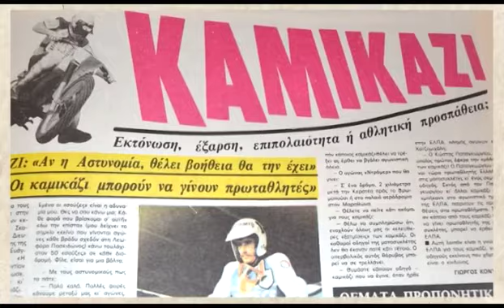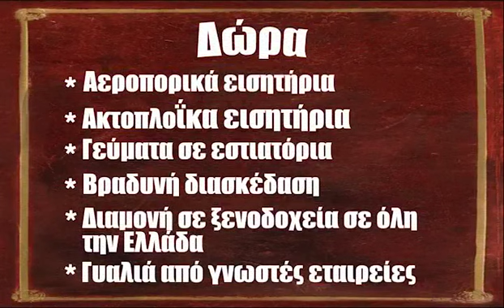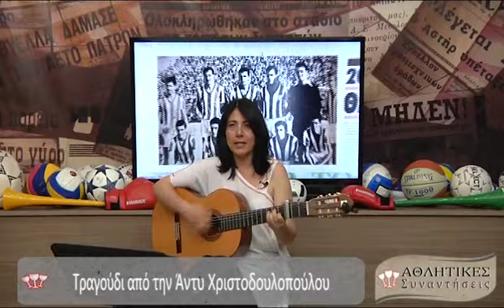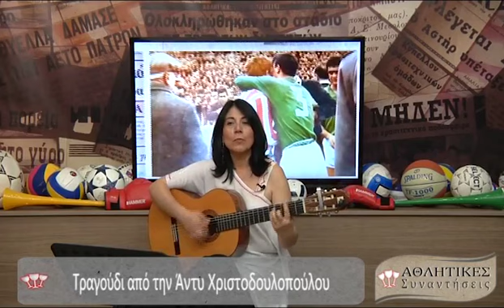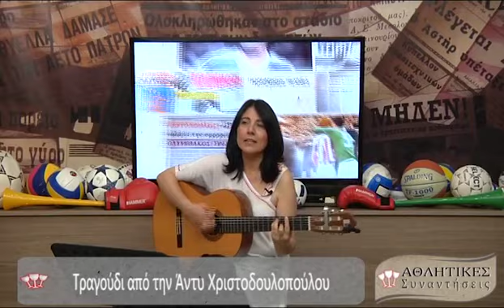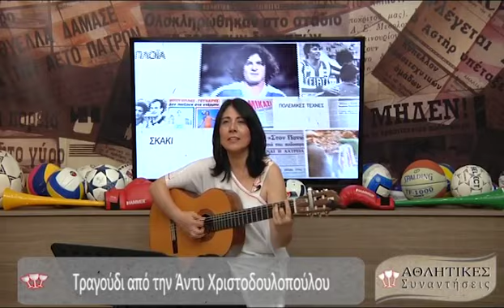102Η ΑΘΛΗΤΙΚΕΣ ΣΥΝΑΝΤΗΣΕΙΣ | 16-06-2018 | Γ' ΜΕΡΟΣ | ΑΘΛΗΤΙΚΟ ΤΗΛΕΠΑΙΧΝΙΔΙ ΜΕΡΟΣ 3ο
102Η ΑΘΛΗΤΙΚΕΣ ΣΥΝΑΝΤΗΣΕΙΣ | 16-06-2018 | Γ' ΜΕΡΟΣ | ΑΘΛΗΤΙΚΟ ΤΗΛΕΠΑΙΧΝΙΔΙ ΜΕΡΟΣ 3ο